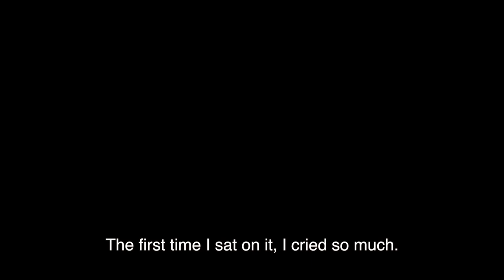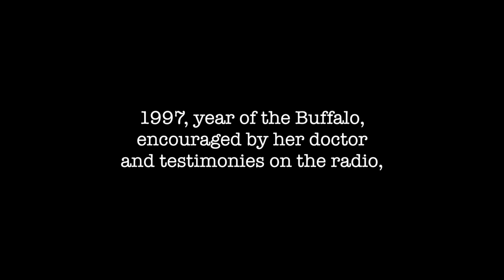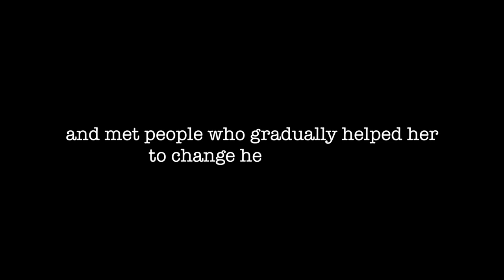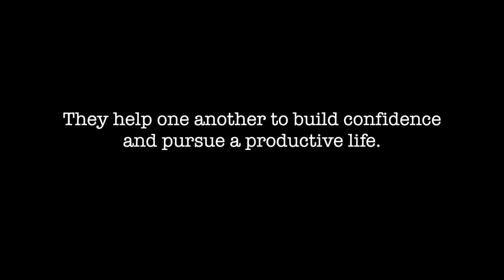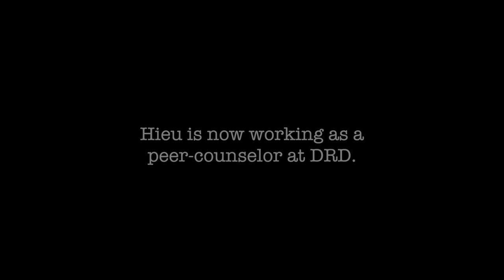Lieu Thi Ngoc Hieu story | Youth with Disability at DRD